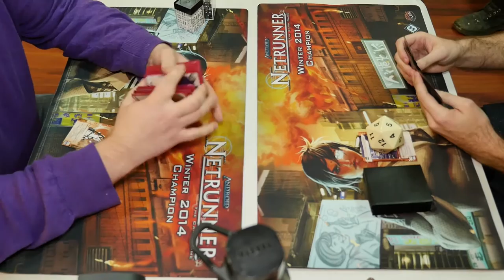Netrunner with Scott - Geekery HQ Store Championship 2016 - Winner's Finals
Android: Netrunner Store Championships are here. This tournament took place on November 20, 2016 at Geekery HQ in Astoria, NY.

This video shows the winner's finals match between third seed Chris playing Obelus Val and first seed Kenny playing Dedication IG.

Special thanks to Jason Deng for helping me out with the commentary. You can find him on Twitch or YouTube.

Here is the link to my personal podcast and my co-hosts YouTube channel.